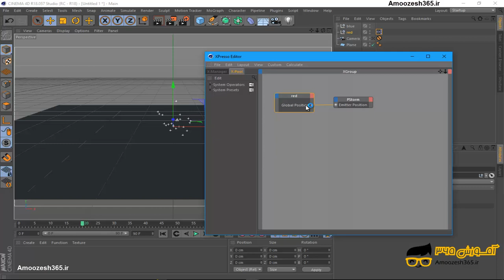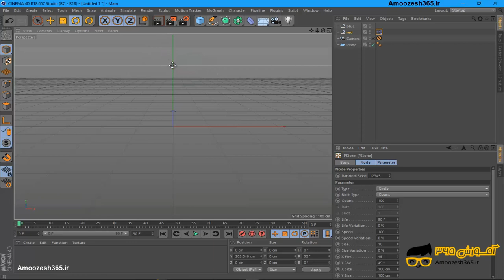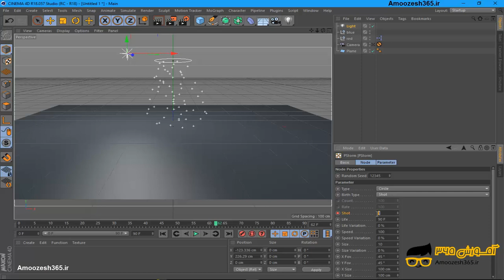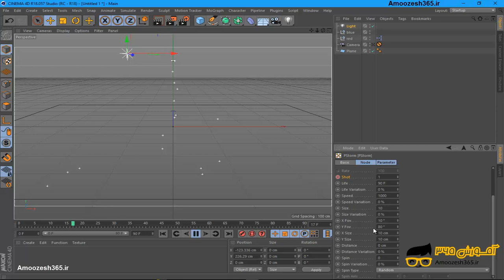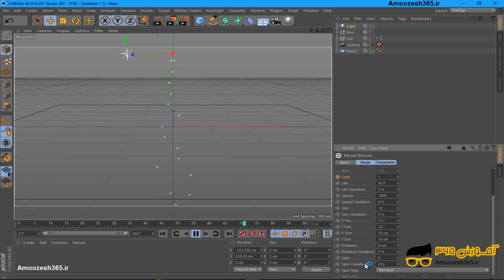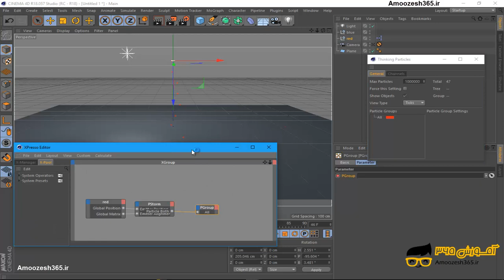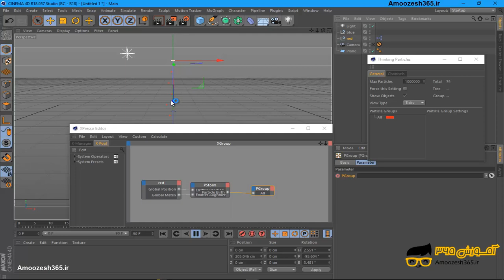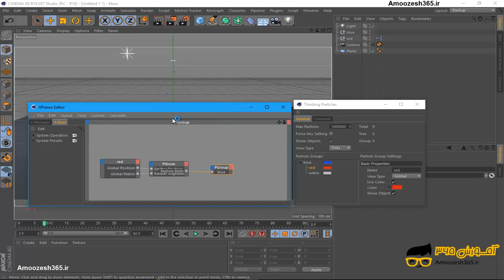ایجاد ذره و تنظیمات پارتیکل ها در Xpresso در نرم افزار سینما فوردی شبیه سازی 3 بعدی (Cinema 4D S...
ایجاد ذره و تنظیمات پارتیکل ها در Xpresso در نرم افزار سینما فوردی شبیه سازی 3 بعدی (Cinema 4D Studio R18) از دوره تکنیک های پیشرفته سینما فوردی بخش اول